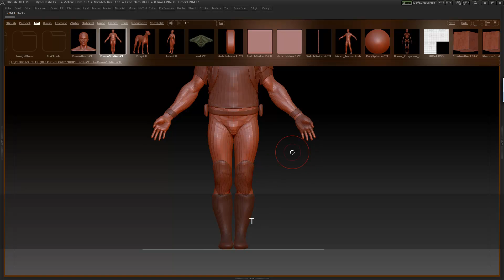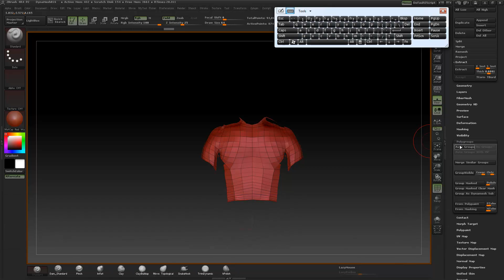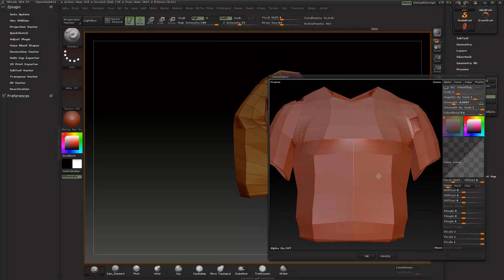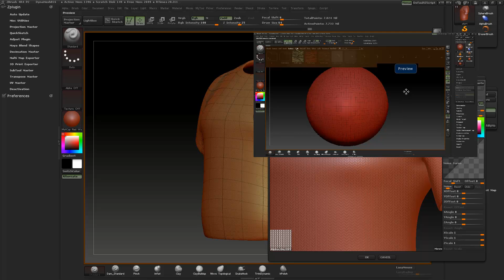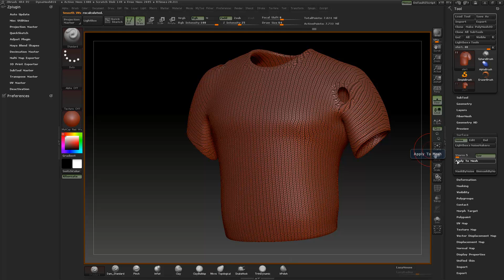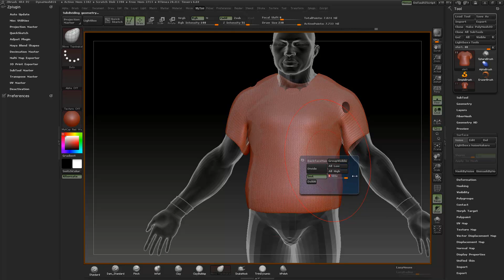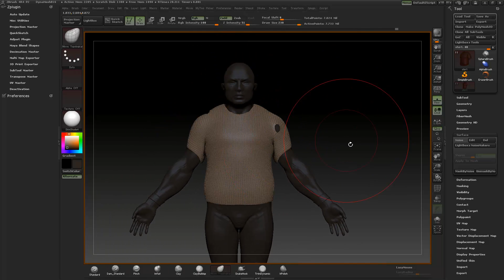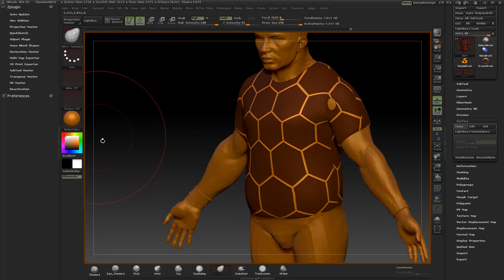Zbrush 4 r4 En Espanol - Aplicando Noise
Aplicando Noide